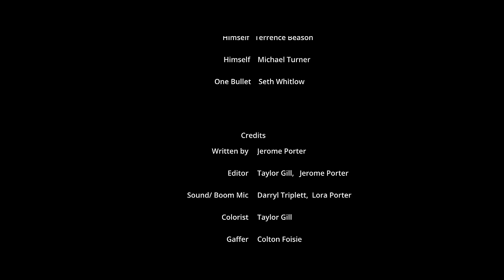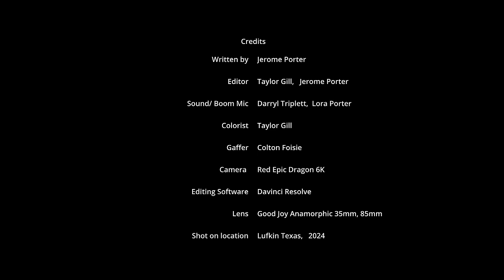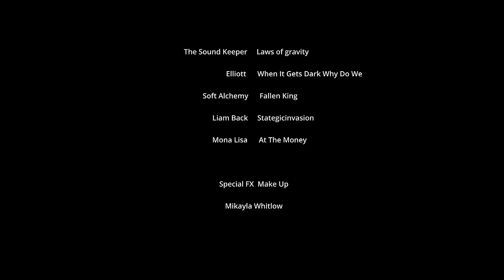Great Joy Anamorphic Lenses 35mm, 85mm “The Corner”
A short story about a young women that allows a homeless man to live with her until he gets on his feet that has a tragic ending.